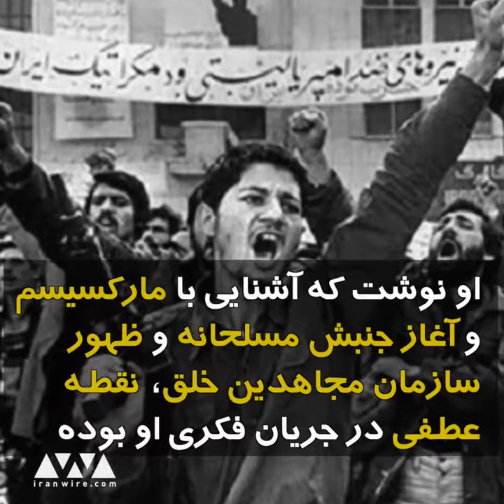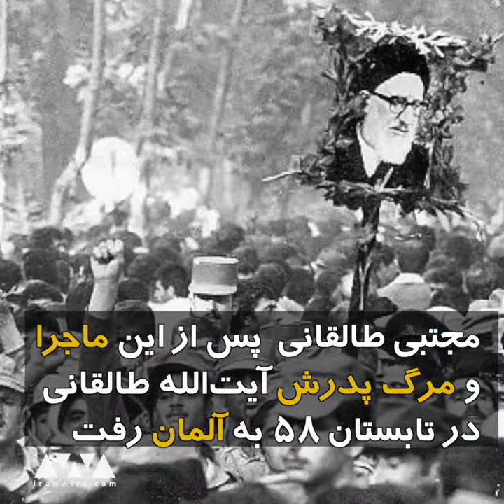بازداشت پسران آیت الله طالقانی روابط او با آیت الله خمینی را تا زمان مرگش تیره کرد.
در نخستین سال پیروزی انقلاب ۵۷، آیت الله سیدمحمود طالقانی و فرزندانش با چالش های مهمی مواجه شدند. آیت الله طالقانی از روحانیون سرشناسی بود که در جریان انقلاب نقش مهمی ایفا کرد. فرزندانش نیز از مبارزان پیش از انقلاب بودند. مجتبی طالقانی، در نامه‌ای سرگشاده در سال ۵۵ به پدرش نوشت که مذهب نمی‌تواند گره‌گشای راه‌های مختلف مبارزات باشد. او نوشت که آشنایی با مارکسیسم و آغاز جنبش مسلحانه و ظهور سازمان مجاهدین خلق، نقطه عطفی در جریان فكری او بوده. دو ماه پس از پیروزی انقلاب، مجتبی طالقانی که عضو «سازمان پیکار برای آزادی طبقه کارگر» بود به همراه برادرش ابوالحسن بازداشت شد. این دستگیری به دستورعلی محمد بشارتی، مسئول وقت اطلاعات و تحقیقات سپاه و به دست محمد غرضی، مسئول عملیات سپاه انجام شد. این دستگیری با واکنش شورای انقلاب مواجه شد، آیت‌الله طالقانی به نشانه اعتراض به كرج رفت و محمد غرضی دستگیر شد. مجتبی طالقانی و برادرش دو روز پس از بازداشت آزاد می‌شوند و محمد غرضی نیز پس از سه روز از زندان آزاد شد. مجتبی طالقانی پس از این ماجرا و مرگ پدرش آیت الله طالقانی در تابستان ۵۸ به آلمان رفت. ماجرای بازداشت پسران آیت الله طالقانی روابط او با آیت الله خمینی را تا زمان مرگش تیره کرد.